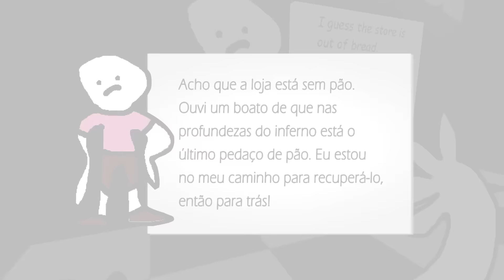Quem ROUBOU o pão do Jonny? (Bread)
💜 No vídeo de hoje jogamos o game Bread a Firt Person Adventure Story Game. Um mistério sobre o roubo do pão na casa Jonny. Quem será que roubou?

💜 Canal da Minha família:
 @Cris Minegirl
 @Tex HS

Likelation!
Julia Minegirl